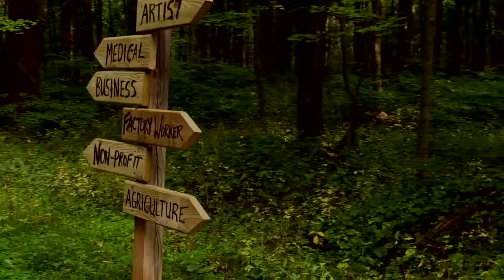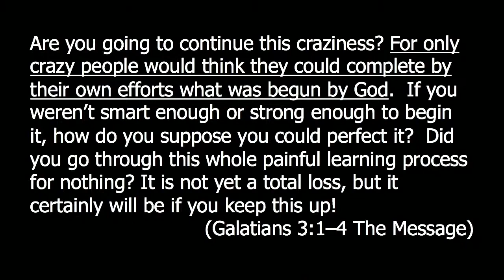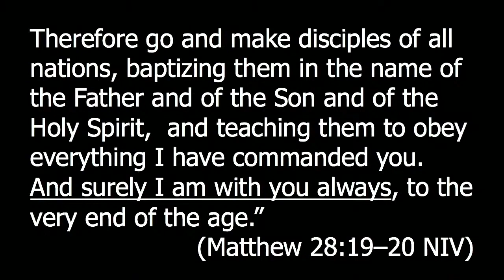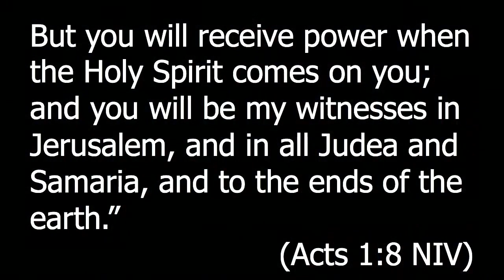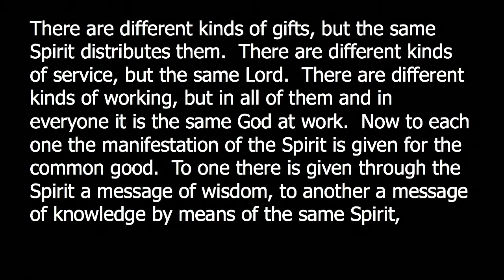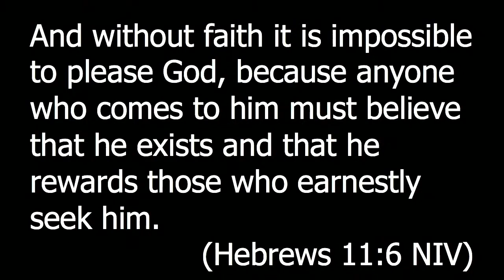Higher Calling #6 - Jeff Arnett